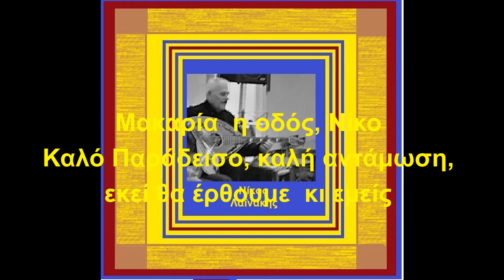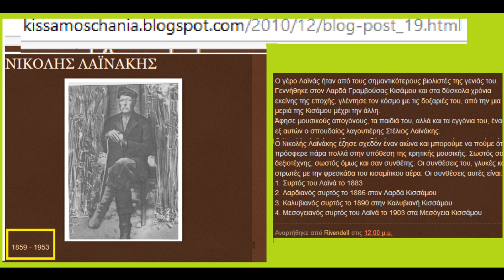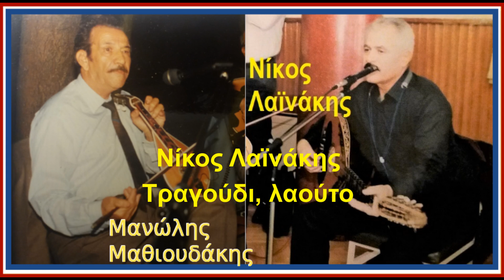ΝΙΚΟΣ ΛΑΪΝΑΚΗΣ - Ο ΠΡΑΜΑΤΕΥΤΗΣ (Λύρα ο ΜΑΝΩΛΗΣ ΜΑΘΙΟΥΔΑΚΗΣ)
Στη μακαρία μνήμη του μεγάλου Κρητικού, έντιμου ανθρώπου, καλού οικογενειάρχη, παραδοσιακού λαουτιέρη και ταλαντούχου τραγουδιστή Νίκου Λαϊνάκη που αναχώρησε από τον μάταιο τούτο κόσμο (τη Δευτέρα 3 Ιουλίου 2023 κηδεύτηκε στην Θεσσαλονίκη). Ο αείμνηστος ήταν αδελφός του γνωστού Κισσαμίτη λαουτιέρη και τραγουδιστή Στέλιου Λαϊνάκη (του Λαρδιανού) και γιος, ανηψιός, εγγονός μουσικών της Κρητικής Μουσικής Παράδοσης, όπως φαίνεται και από τρία στιγμιότυπα του βίντεο. Τίμησε  κι εκπροσώπησε την Κρητική Παραδοσιακή Μουσική και στην Κρήτη και σε όλη την Ελλάδα, ιδίως στη Βόρειο Ελλάδα με έδρα τη Θεσσαλονίκη όπου είχε εγκατασταθεί μόνιμα και είχε δημιουργήσει μια καλή οικογένεια, αλλά και παγκοσμίως όπου συμμετείχε με χορευτικά συγκροτήματα και σε εκδηλώσεις.
Αιωνία η μνήμη του Νίκου Λαϊνάκη, ο Θεός ας  αναπαύσει την ψυχή του και κουράγιο στους οικείους του.
Με θλίψη και παντοτινή εκτίμηση στην καλλιτεχνική του αξία
Γιάννης.
Στο βίντεο ακούμε τον "πραματευτή", σε  ηχογράφηση προ 40 ετών. Τραγούδι και λαούτο: ο αείμνηστος Νίκος Λαϊνάκης, λύρα: ο αείμνηστος Λυράρης Μανώλης Μαθιουδάκης.
(τα σχόλια είναι απενεργοποιημένα λόγω έλλειψης ελεύθερου χρόνου).